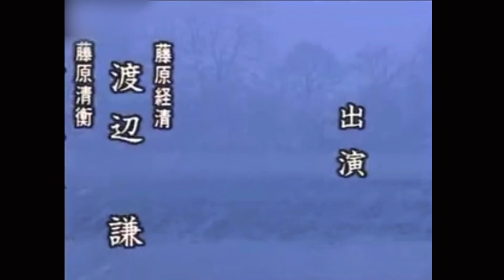大河ドラマ 炎立つ 1993〜94 OPテーマ曲